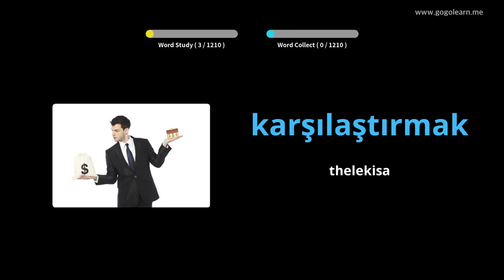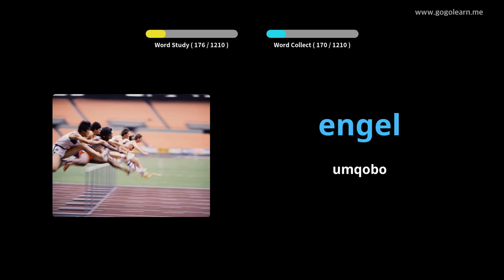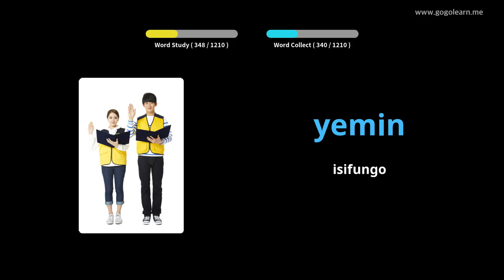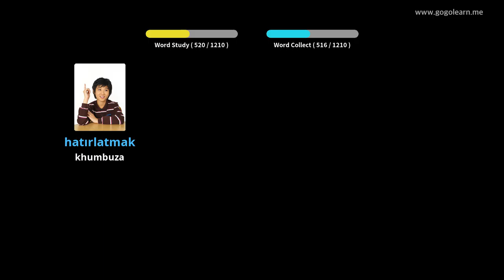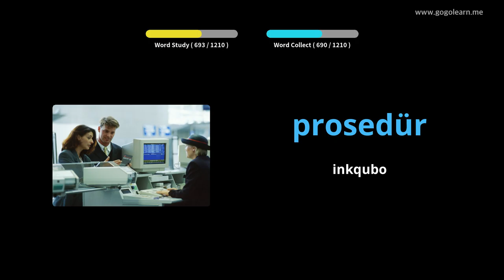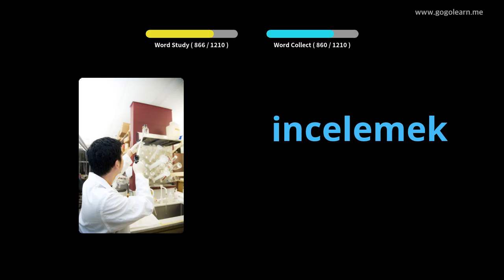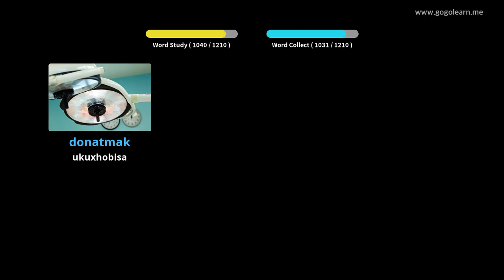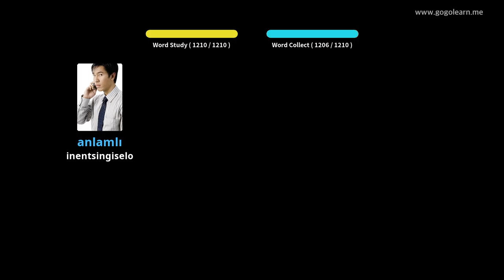Umfundi wegama lesiTurkey | Golearn